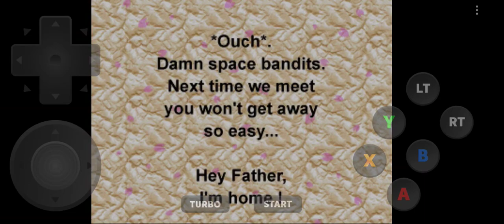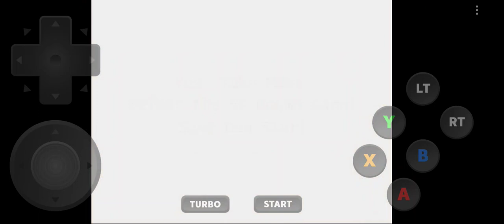Bangai-O Redream Android Emulator Snapdragon 8+ Gen 1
Bangai-O versi konsol Sega Dreamcast. Boleh cuba dekat android atau pc guna emulator Flycast, Redream atau RetroArch.

Bangai-O ialah penembak pelbagai arah yang dibangunkan oleh Treasure dan dikeluarkan pada tahun 1999 di Nintendo 64 di Jepun.

Ia telah dialihkan ke Dreamcast di seluruh dunia tidak lama kemudian dengan beberapa perubahan permainan dan grafik serta audio yang dikemas kini.

Permainan ini meletakkan pemain mengawal mekanisme bersenjata yang boleh berlegar merentasi pentas besar dan menembak musuh di sekeliling mereka.

Pemain mesti mencapai penghujung setiap peringkat dan mengalahkan bos, sambil mengelakkan bahaya yang tersebar di seluruh peta seperti mech musuh dan turet senjata.